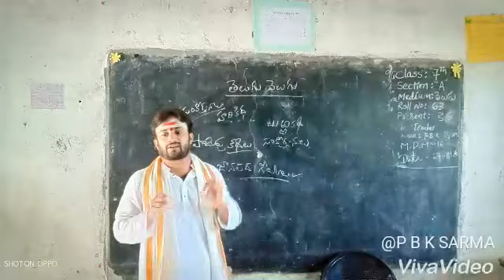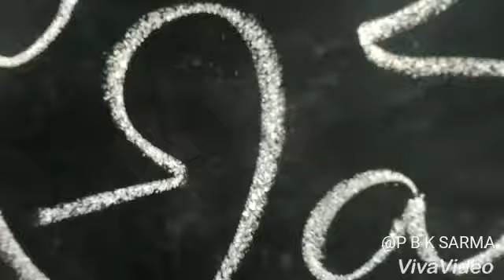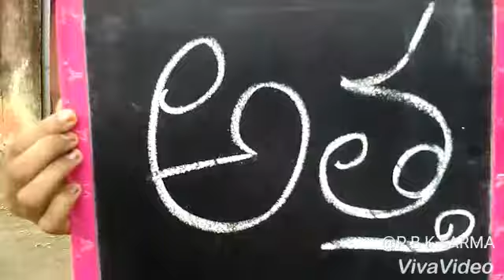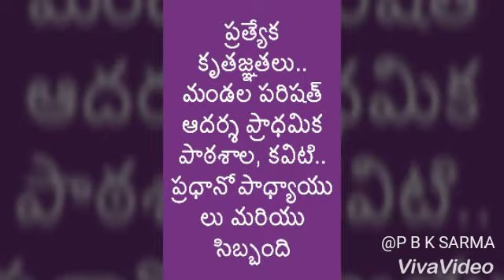Special full song of telugu basha goppathanam by UNNATHI DANCE ACADEMY TEAM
తెలుగు భాష, కవులు, వ్యక్తులు, నాయకులు, విశేష కృషి చేసిన వ్యక్తుల గురించి .. మన బాష గొప్పతనం గురించి కృషి చేసిన వారిని స్మరిస్తూ చేసిన ఈ పాట వారికి అంకితం.
ఈ పాట కు సహకరించిన కవిటి మండల పరిషత్ ఆదర్శ పాఠశాల మరియు ఇచ్ఛాపురం ప్రభుత్వ ఉన్నత పాఠశాల విద్యార్థులు, ప్రధానోపాధ్యాయులు వారు, మిగతా సిబ్బందికి, ఉన్నతి డాన్స్ అకాడమీ సభ్యులు కు ధన్యవాదాలు.